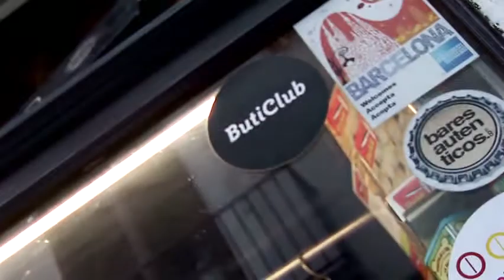Buticlub, passió per la botifarra!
Negra, de bolets, d'ou, acompanyada amb seques, pa amb tomàquet... Visca la botifarra! Aquest producte català té molts adeptes i fins i tot un club!